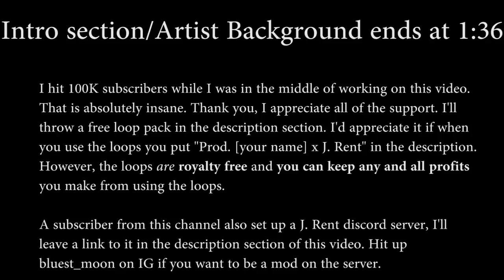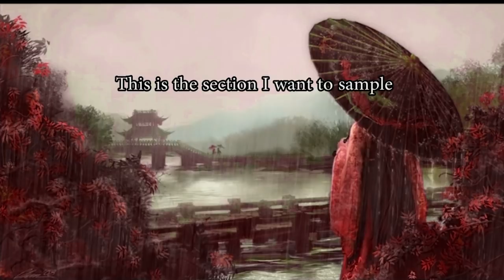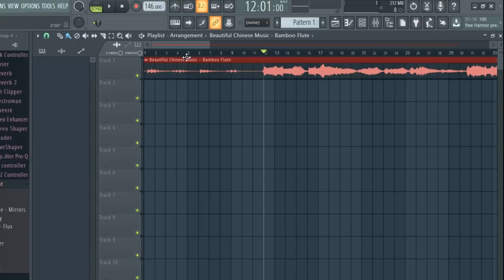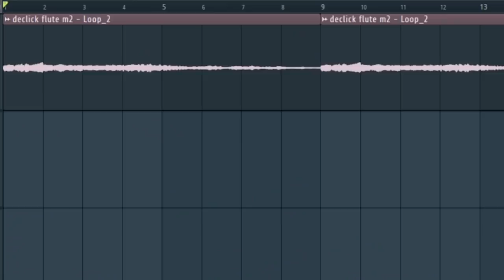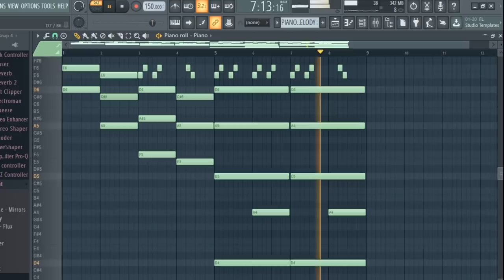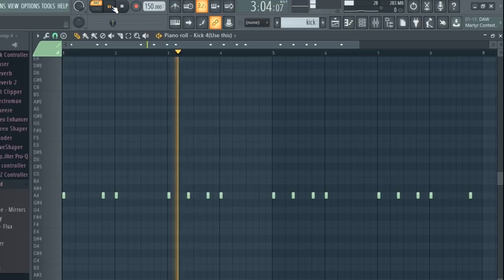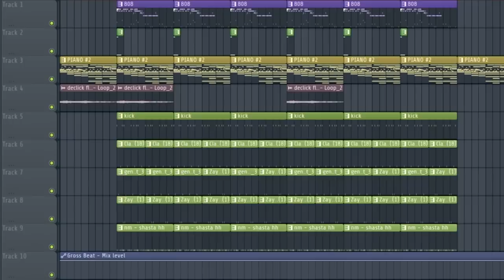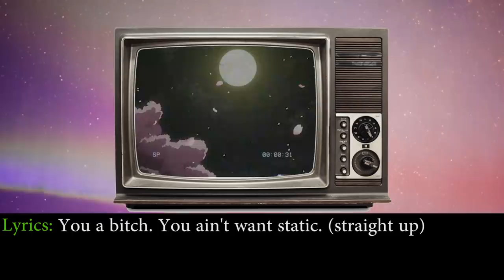From Scratch: A 21 Savage Type Song in 9 minutes | FL Studio Trap Tutorial 2019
Watch me break down 21 Savage music sound and show you how to make a 21 Savage type beat from scratch in 9 minutes.

Hit up bluest_moon on IG to become a mod

This is a sampled trap beat where I sample a flute and make a 21 savage type beat and rap over it. I'm showing you how to make a 21 savage type beat in FL Studio 2019. I'm making trap music in this tutorial of FL Studio 2019, it's a rap music tutorial/rap beat tutorial, wherein I create a sampled flute trap type song in under 9 minutes. It's a rap, hip-hop, trap tutorial.